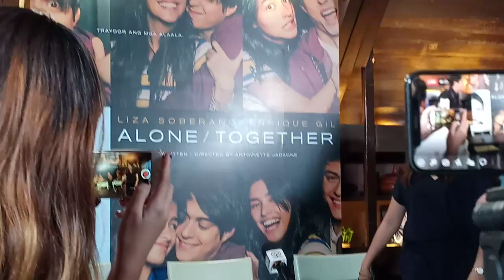Liza Soberano and Enrique Gil for ALONE TOGETHER